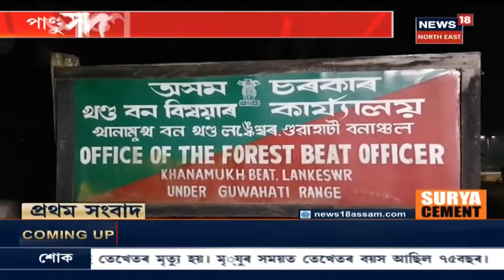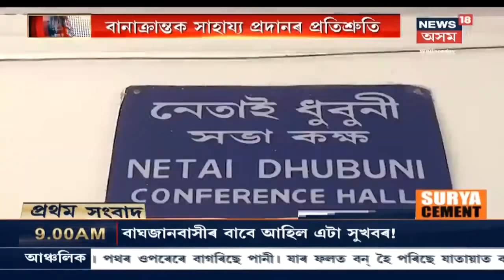প্ৰথম সংবাদ | Kazirangaত বানৰ কবলত পৰি ৫১টা বন্যপ্ৰাণীৰ মৃত্যু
বিশ্ব ঐতিহ্য কাজিৰঙা ৰাষ্ট্ৰীয় উদ্যানৰ ১০০ শতাংশই এতিয়া বানত বুৰ গৈছে  । Kaziranga National Parkৰ দিশহাৰা বন্যপ্ৰাণীয়ে হাহাকাৰ সৃষ্টি কৰিছে চাৰিওফালে । অসহায়া বন্যপ্ৰাণীয়ে আশ্ৰয় লৈছে মানুহৰ বাসগৃহত । কোনোৱে যদি ৰাষ্ট্ৰীয় ঘাইপথত আতংকৰ সৃষ্টি কৰিছে আন কোনোৱে মানুহৰ ঘৰত আশ্ৰয় লৈছে । শংকিত হৈ পৰিছে মানুহৰ লগতে বন্য জীৱকূল।